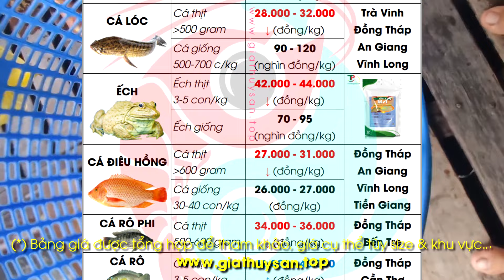30/1/2024 ✅ Thị trường Cá Nước Ngọt ĐBSCL ↗️ Giá Cá Tra TĂNG! Cá Lóc, Trê Vàng, Giá Lươn, Ếch Nuôi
Hôm nay 30/1/2024, kính mời quý bà con tham khảo giá cá các loại (cá tra thịt/giống, cá lóc, cá điêu hồng, cá trê vàng, cá rô phi, cá thát lát, cá rô, rô phi, cá kèo, trắm cỏ, cá sặc rằn, cá bống tượng, cá he, giá cá chẽm...) giá ếch, giá lươn thương phẩm tại khu vực miền Tây Nam Bộ... Giá Ếch Nuôi, Cá Tra Giống? Giá Cá Trê Vàng, Điêu Hồng, Cá Lóc, Cá Thát Lát, Lươn thịt xu hướng giá năm 2024!

00:00 Tra cứu Giá Thủy Sản Cá Ếch Lươn ngày 30/01/2024
00:14 Giá Cá Tra An Giang, Cần Thơ, Đồng Tháp 30/1/2024
00:30 Giá Cá Tra giống 30-35c ĐBSCL Đồng Tháp, Cần Thơ
00:38 Cập nhật mới nhất Giá Cá Lóc thịt 500-1kg 30/1/2024
00:54 Bản tin thị trường Giá Ếch thịt ĐBSCL ngày 31/1/2024
01:06 Giá Cá Điêu Hồng ở Đồng Tháp Tiền Giang 30/1/2024
01:20 Báo Giá Cá Trê Vàng An Giang Hậu Giang 31/1/2024
01:26 Giá Thu Mua Rô Phi Đồng Tháp Bến Tre 30/01/2024
01:34 Cập nhật Giá Cá Rô ở Cần Thơ Hậu Giang 30/1/2024
01:44 Bảng Giá Thát Lát tại Hậu Giang An Giang 31/1/2024
01:51 Cập nhật Giá Lươn thịt vàng đẹp thu mua tháng 1/2024
02:01 Bảng Giá Cá Giá Ếch Giá Lươn tổng hợp 30-31/1/2024

M-1: SẢN PHẨM ĐẶC TRỊ BỆNH QUẸO CỔ, MẮT MÙ MỘT BÊN Ở ẾCH